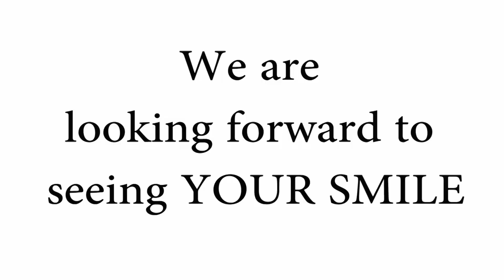Why to choose Hawaii Island Recovery, Alcohol and Drug addiction treatment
Clinical Director, John Hibscher is talking about the reasons why to choose Addiction treatment in Hawaii. Dr. Hibscher is talking about a very special program at HIR. HIR can individualized program because it' s only 8 beds facility. Therapist at Hawaii Island Recovery can do EMDR or Cognitive Behavioral Therapy (CBT) which help clients with traumatic situations.